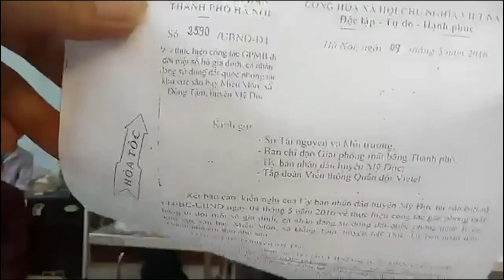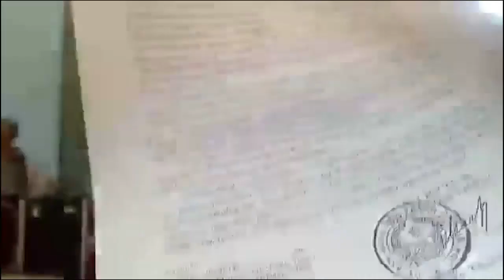Vụ Đồng Tâm Mới Nhất: Cụ Lê Đình Kình "d.ằ.n m.ặ.t" Nguyễn Phú Trọng-Chuyện “lò nóng”, “củi tươi”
Vụ Đồng Tâm Mới Nhất: Cụ Lê Đình Kình dằn mặt Nguyễn Phú Trọng-Chuyện “lò nóng”, “củi tươi”